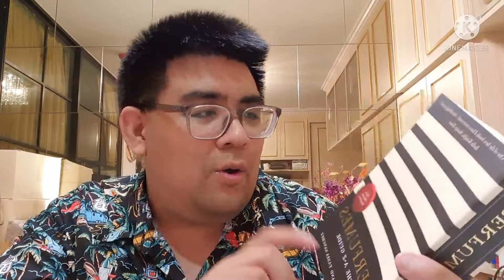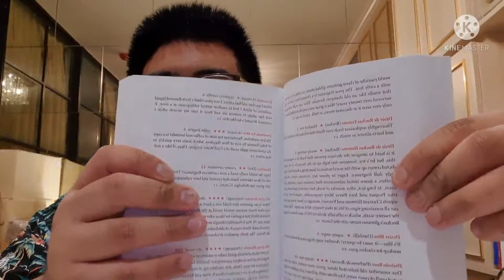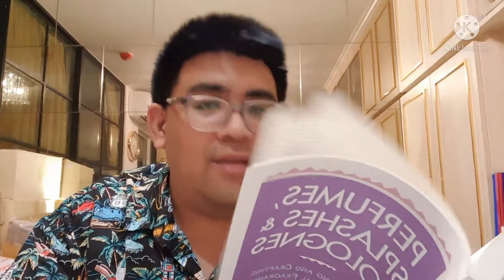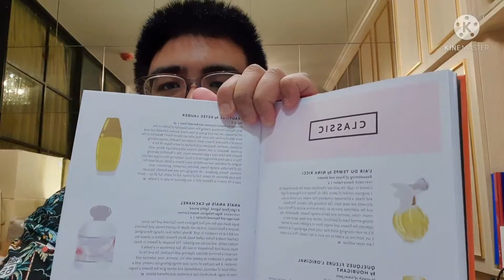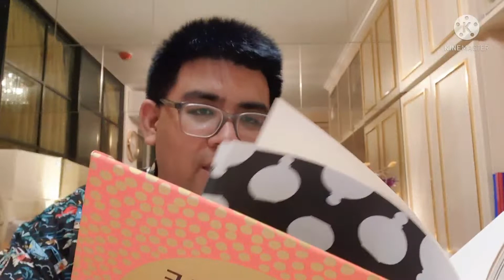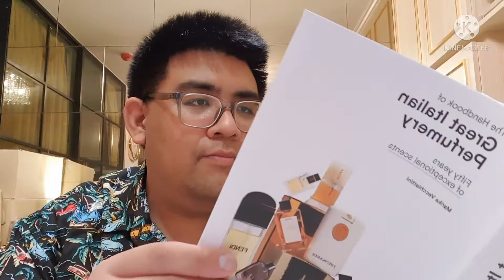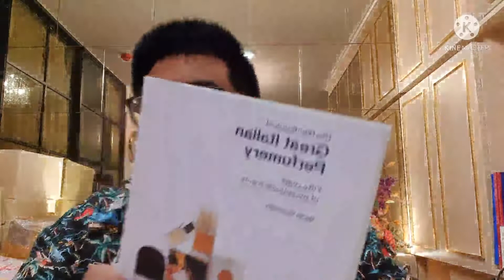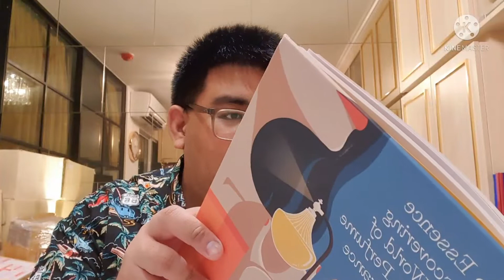EP.225 My Perfume's Book Collection แนะนำหนังสือความรู้เกี่ยวกับน้ำหอม